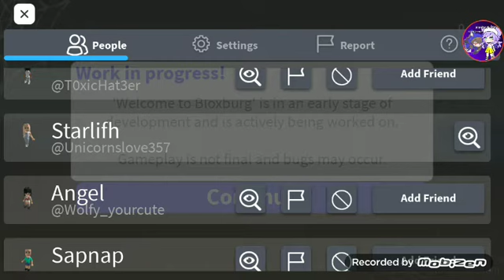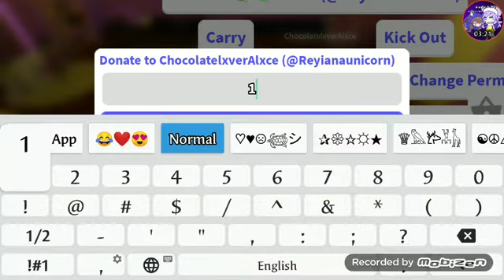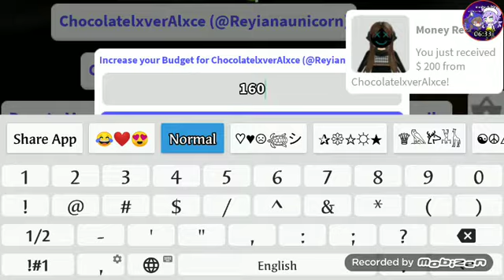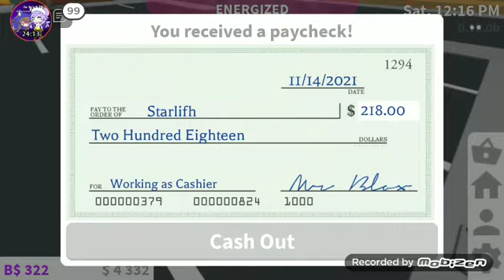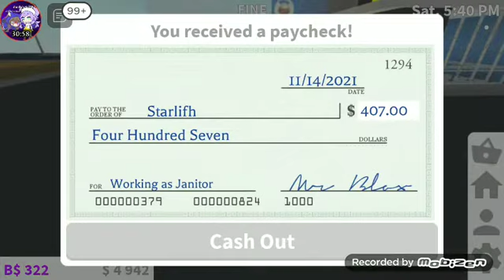WE ARE SLEEPING! |•Roblox Bloxburg•